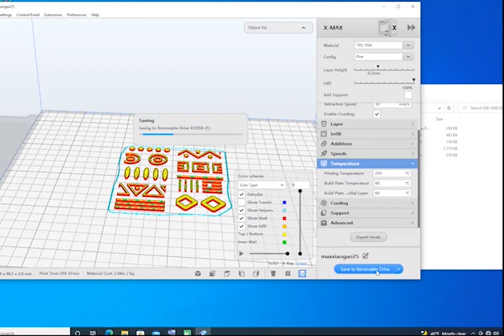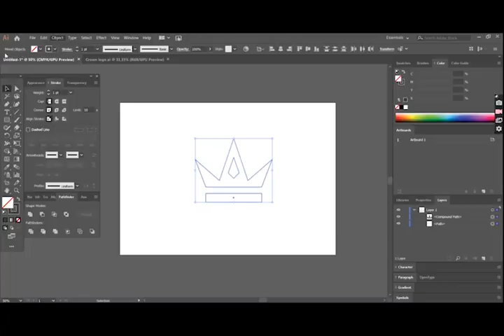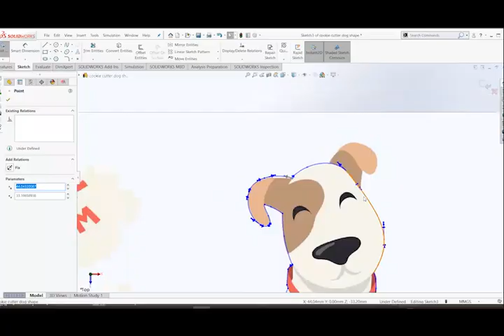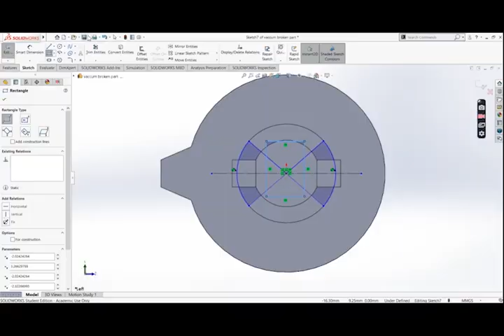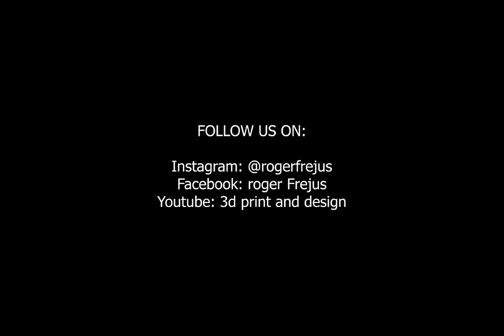Experimenting things with 3d printing and finding out what the tech can accomplish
I am conducting different experimentations with 3d printing. Trying things and figuring out what the tech can allow us to accomplish. It is good to know how far we can push boundaries. What material can be printed and what properties they have. I want to be able to print end use products and to get there, I need to experiment and be on top of discoveries and improvements in the industry. On this channel I share discoveries and experiments with you.

See more  3d print and design videos.

and Facebook: roger Frejus

3D Print and Design